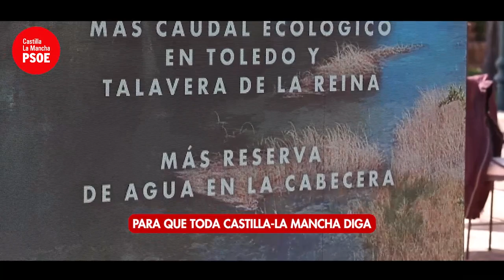Consejo Regional del Agua del PSOE de Castilla-La Mancha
💧 SOMOS EL PARTIDO DEL AGUA PARA CLM

Hemos conseguido una voz clara, unánime y ambiciosa para que toda CLM diga basta ya a una política injusta con el Tajo.

Y no vamos a parar hasta que haya dignidad con el río.

📍Reunión del Consejo Regional del Agua del PSOE en Toledo